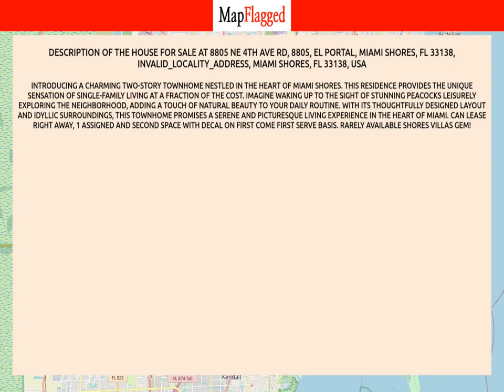FL,US | Buy house at Miami Shores, Miami Shores 33138, USA | MapFlagged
📚 Video Chapters:
0:00 Property Introduction
0:10 Property Price
1:50 Property Address
2:00 Property Description
2:05 Property Key Places
2:10 Subscribe to MapFlagged!

📣 Following is the detail of house for sale at 8805 NE 4th Ave Rd, 8805, El Portal, Miami Shores, FL 33138, INVALID_LOCALITY_ADDRESS, Miami Shores, FL 33138, USA:

$348,000

Introducing a charming two-story townhome nestled in the heart of Miami Shores. This residence provides the unique sensation of single-family living at a fraction of the cost. Imagine waking up to the sight of stunning peacocks leisurely exploring the neighborhood, adding a touch of natural beauty to your daily routine. With its thoughtfully designed layout and idyllic surroundings, this townhome promises a serene and picturesque living experience in the heart of Miami. Can lease right away, 1 assigned and second space with decal on first come first serve basis. Rarely available Shores Villas gem!

🏥 Nearest Hospitals to this Property:
Keralty Hospital Miami
Doctors Hospital
Jackson West Medical Center
Nicklaus Children's Hospital
Coral Gables Hospital

✒️ Nearest Schools to this Property:
Thomas W R Middle School
US International Christin Academy
Miami-Dade County Public Schools
Fairlawn Elementary School

🍕 Nearest Restaurants to this Property:
L'Arte della Cucina
Cafe 6303
Blue Lagoon Cafe
Maia's Cafe Bistro
Tavolo

🚃 Nearest Train Stations to this Property:
Miami Airport Station
Hialeah Market Station
Amtrak-Miami
Amtrak
Brightline MiamiCentral Station

🏬 Nearest Shopping Malls to this Property:
Granada Plaza
Mall of the Americas
Bravo Discount Corporation
Miami International Merchandise Mart
Airpark Plaza

🌼 Nearest Parks to this Property:
Robert King High Park
Antonio Maceo Park
Flagami Park
Bay of Pigs Park
West End Park

🎥 Nearest Movie Theaters to this Property:
Art Sound Art Sound Miami
Le Jeune Cinema 6
Ocean Cinemas
Pinky's Movie
Wizard World Miami Comic Con

☕ Nearest Cafes to this Property:
Deli of Oz
Maia's Cafe Bistro
Shepherd Artisan Coffee
Starbucks
Cafe L'Artisan

✈️ Nearest Airports to this Property:
Signature Flight Support MIA-Miami International Airport
Opa-Locka Airport
Miami Executive Airport
North Perry Airport

🏢 Nearest Stores to this Property:
World Suppliers
Zest Brands LLC
Anabella Fashion
Tweak Innovative Solutions Miami
Florida Pergola

➕ Nearest Doctors to this Property:
Gables P.E.T. Imaging
Miami Cosmetic Surgery
Imc Heatlh
Conviva Physician Group
Miami Surgical Center